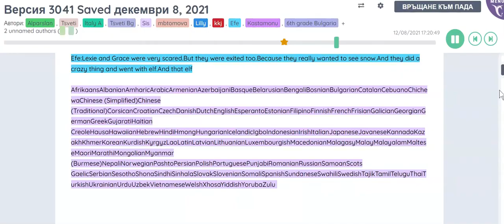Collaborative story writing - Kastamonu, Turkey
As a part of our Christmas collaborative products, all students have to create a Christmas story collaboratively - each school writes two pages, which will be illustrated and voice recorded by other schools. Fun!